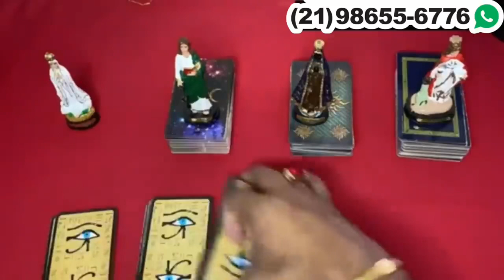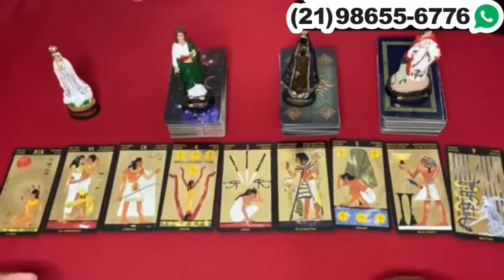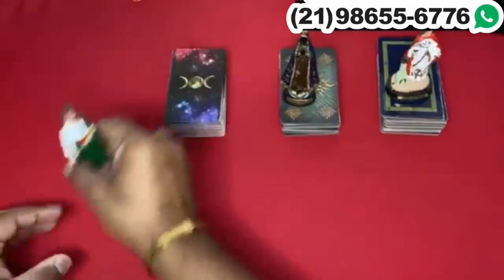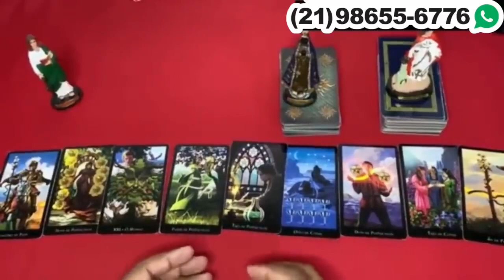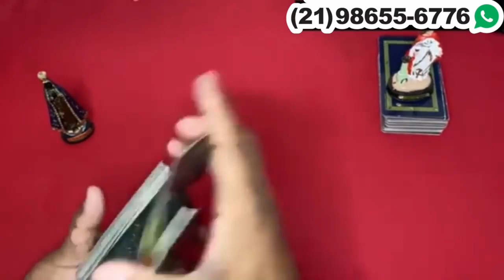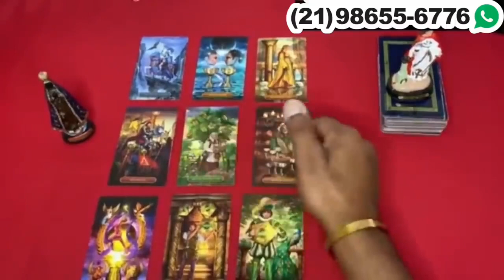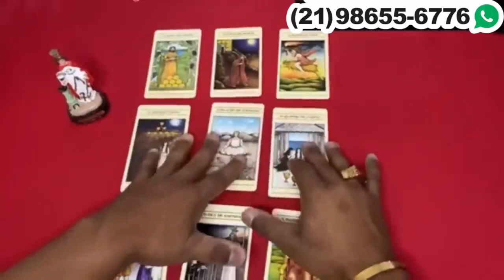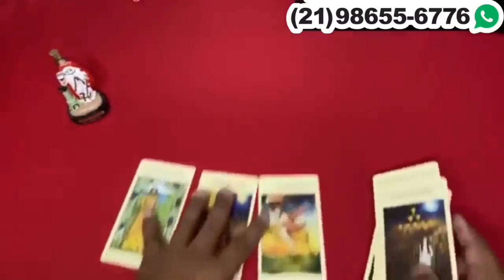Descubra Suas Respostas Com o Tarot Responde 🔮 | Previsões Diárias e Interativas